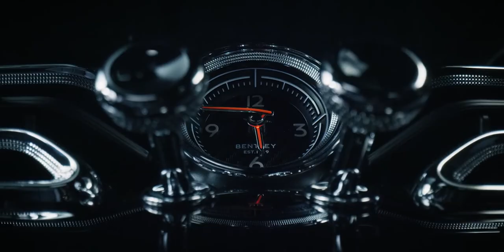Art In Motion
Bentley Motion, in association with Secret Walls Studio in Downtown Los Angeles, launched Art in Motion – a celebration of the power of inspiration as it crosses generations. Art in Motion reveals the artistic journey from influence to realisation by documenting the process of three extraordinary artists as they each created an original work inspired by the new Bentley Bentayga. Watch the film to see how It’s A Living, Mikael B. and Laci Jordan brought the essence of the new Bentayga to life in their own inspired style.